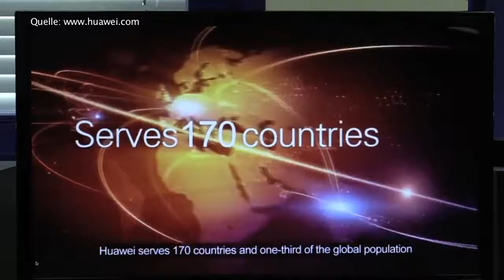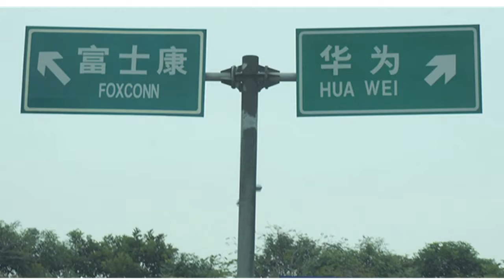SISON FOCUS 03, Deutsch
Hochtechnologie-Unternehmen im Großraum Shenzhen. BYD Build Your Dreams, HUAWEI und FOXCONN. Zusammen beschäftigen diese 3 Unternehmen weltweit nahezu 1,5 Mio Menschen.In unmittelbarer Nachbarschaft: FITOK und HAITIMA.